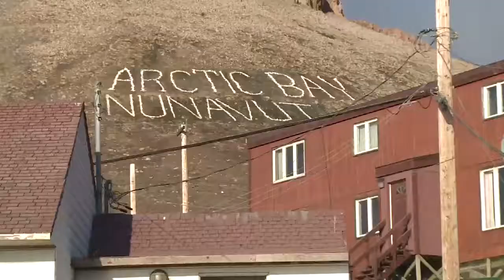Escale à Arctic bay avec Daniel Cron - Tara Oceans Polar Circle - 3 oct 2013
Escale à Arctic bay, visite avec le Chef mécanicien Daniel Cron